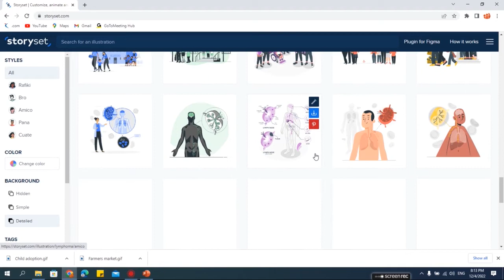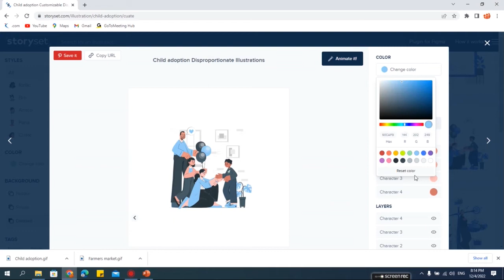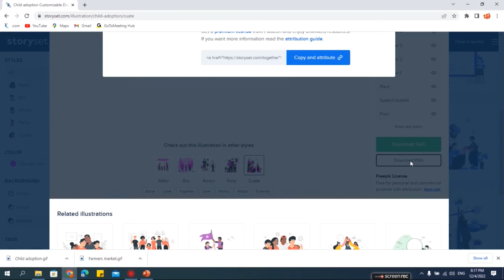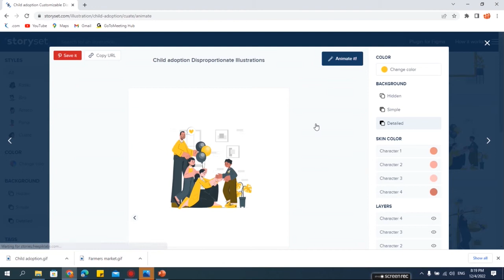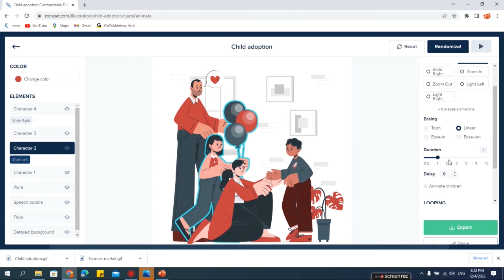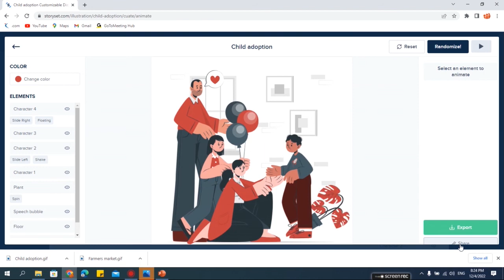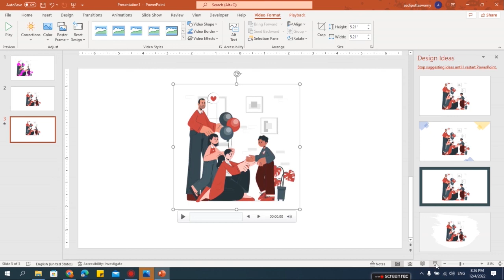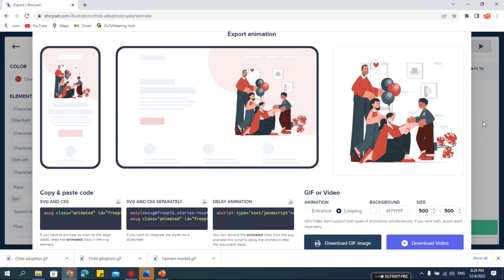CREATE ILLUSTRATIONS FOR FREE | IMAGE, GIFS, VIDEO FORMATS | STORYSET.COM | KANNADA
This video explains about how to use, modify illustrations in the format of Image, GIFs, Videos
for more attractive Illustrations

Get Hundreds of illustrated concepts to make your landing page, app, or presentation more attractive
- Cool Illustrations to power up your project
- Awesome free customizable illustrations for your next project
- Customize, animate and download our illustrations to make incredible landing pages, app or presentations!

Why use Storyset?
- When it comes to communicating ideas or messages quickly, illustrations are your best tool
- They help you reinforce a concept and highlight exactly what you want to convey
- With illustrations, drawing attention and standing out from competition is a piece of cake
- Choose your own style! Tell your story with the help of our 'friends'
- Editable color: choose the hue that best suits the needs of your project customize illustration
- Customize! There are a lot of different backgrounds and layers to pick from rocket illustration
- Animated illustrations: bring your ideas to life with our online editor